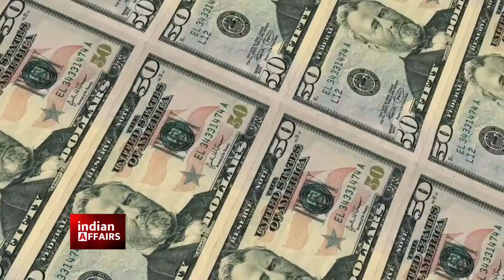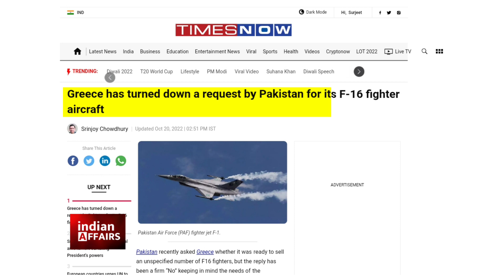भारत के साथ संबंध के चलते ग्रीस ने पाक के साथ F16 की डील करने से इनकार किया, भारत को दे सकता है जेट।